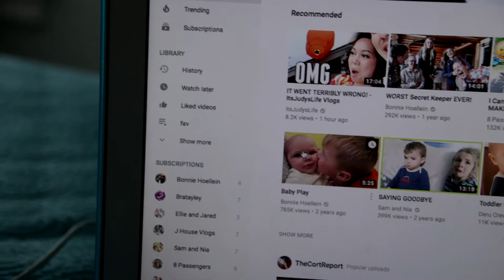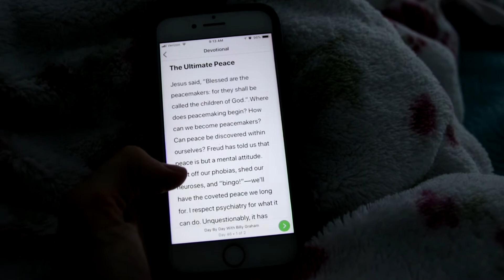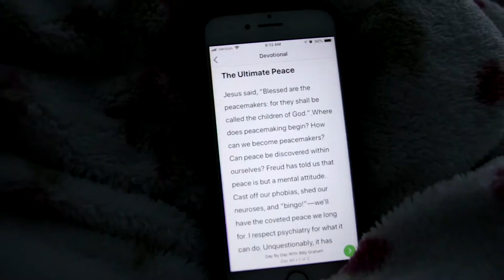Unexpected Firework Explosion | First Vlog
First vlog in the books! I'd love to hear from you.

Editing Software: Sony Creative Vegas Pro Edit 13.0...